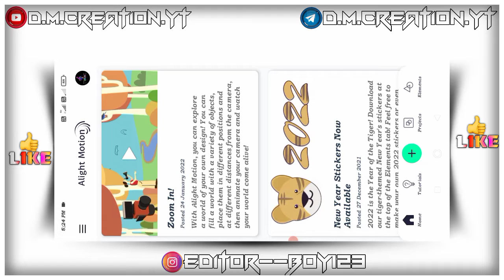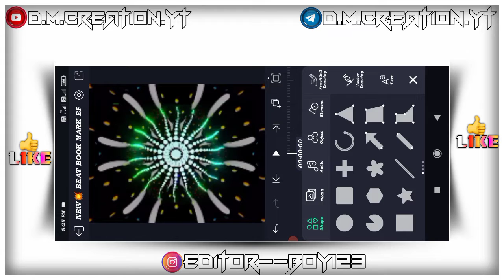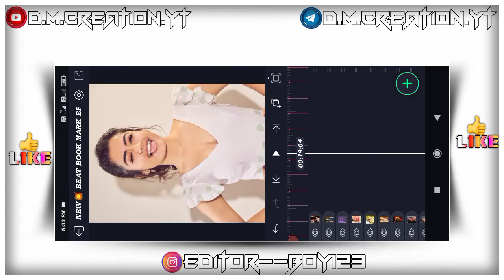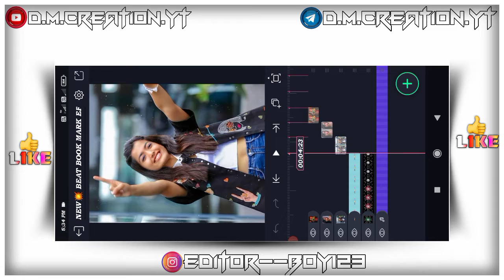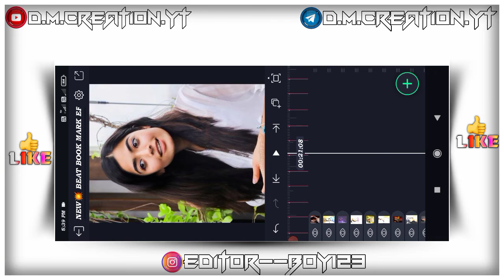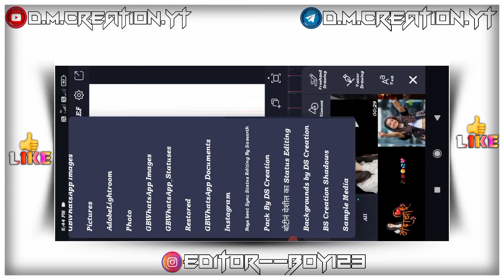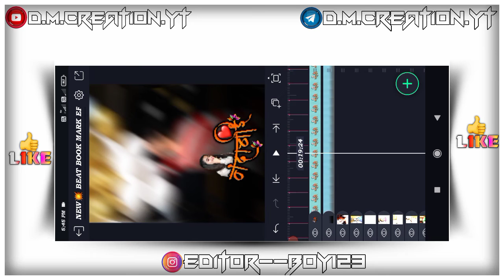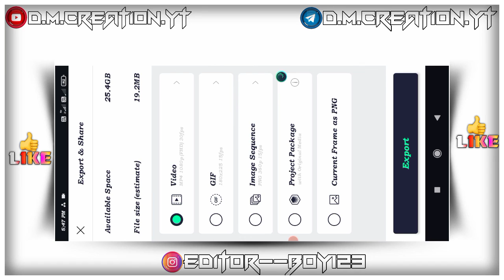new😇!!मंदाबाई शिकलेली नव्हती का💥Trending Marathi Song Status Video Editing Alight Motion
*OPEN LINK*

        ⛔*NO PASSWORD*🔐

👉INSTGARM ID FOLLOW ME LINK🔗👇👇

🌍EDITOR--BOY123

🌹❣🌹धन्यवाद 🌹❣🌹